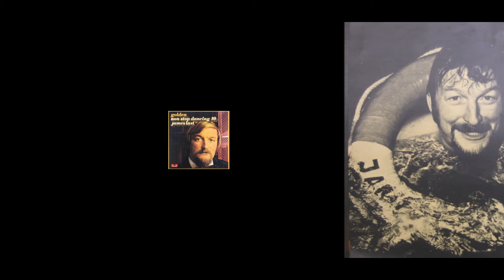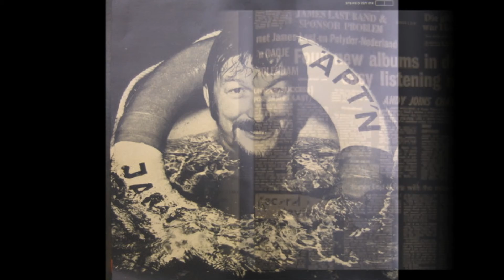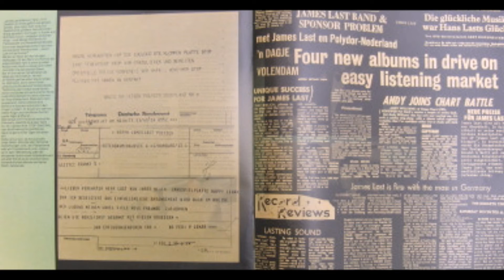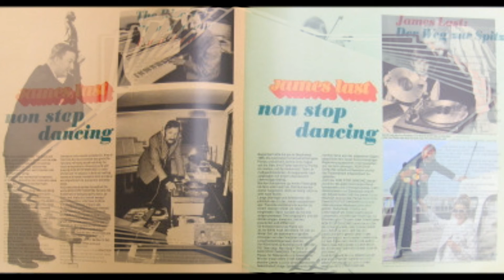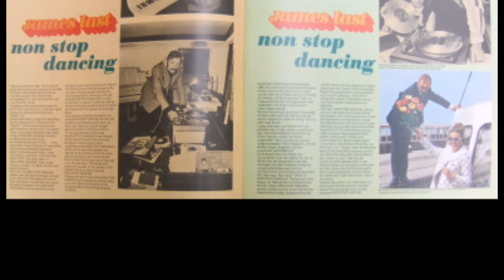James Last Band: "In A Gadda Da Vida", audio en directo, Copenhagen ´70.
De su álbum: "golden non stop dancing 10" (1970).

PD.: "Bajo el nombre: "non stop dancing 70" (1970), en Reino Unido. "James Last Band Vol. 1 (The Golden Hits In 70 / Non Stop Dancing Vol. 1)", publicado en Taiwan: La imagen que da entrada al video corresponde a esta edición."